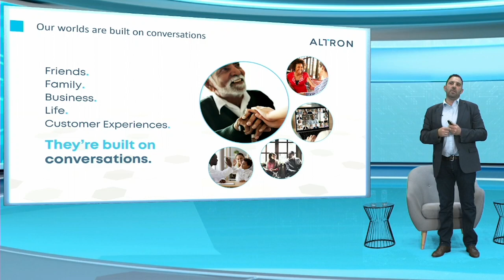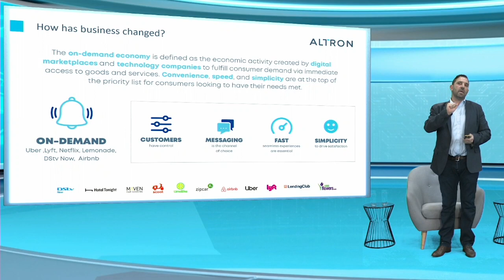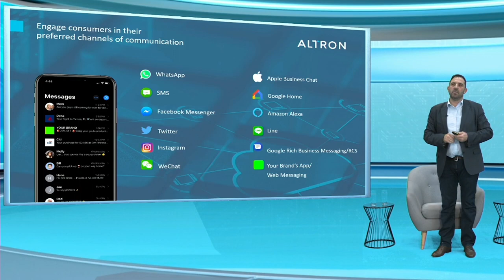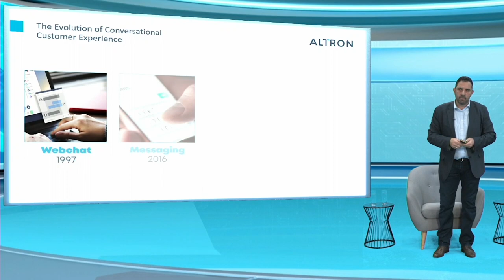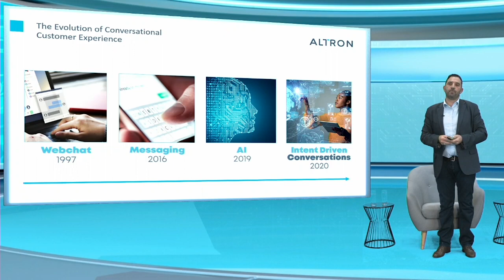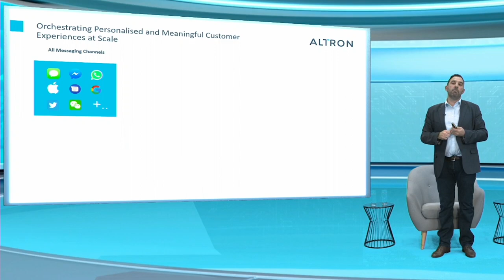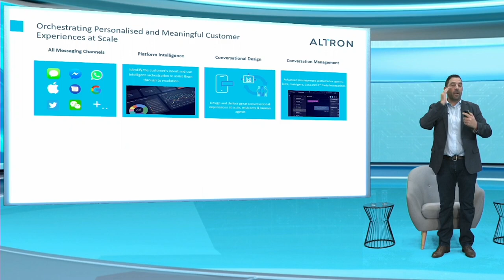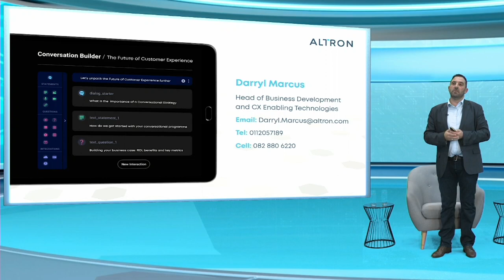The Future of Customer Experience – Darryl Marcus & Eshmael Mpabanga